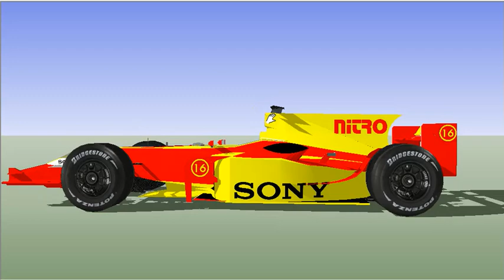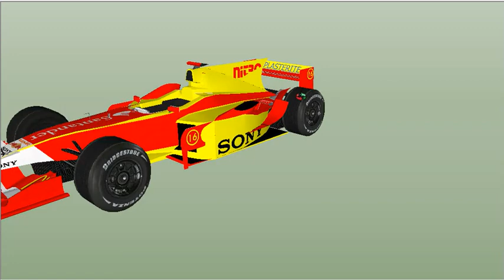projeto modelado desenhado criado no 3d dimenssion